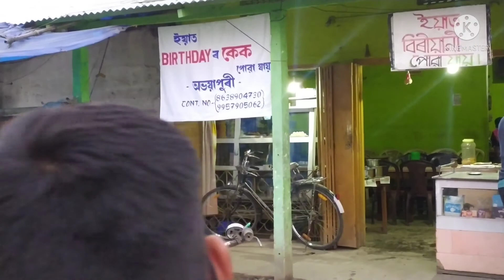Assam Abhayapuri bzaar 😮 | IR31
Assam Abhayapuri bzaar || its Radha vlog